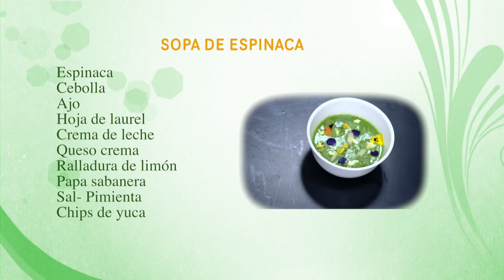Como Preparar Sopa de Espinaca - CocinaTv por Juan Gonzalo Angel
La espinaca (Spinacia oleracea) es una planta anual, de la familia de las amarantáceas, cultivada como verdura por sus hojas comestibles, grandes y de color verde muy oscuro. Su cultivo se puede realizar en cualquier época del año y se puede consumir fresca, cocida o frita. En la actualidad es una de las verduras que más habitualmente se encuentra helada o congelada